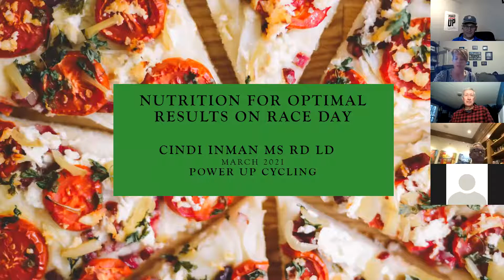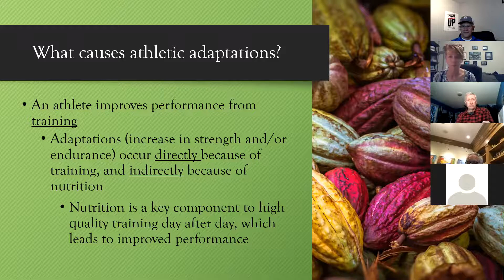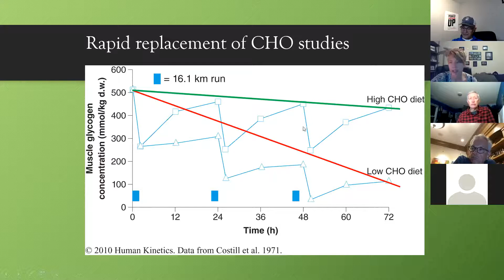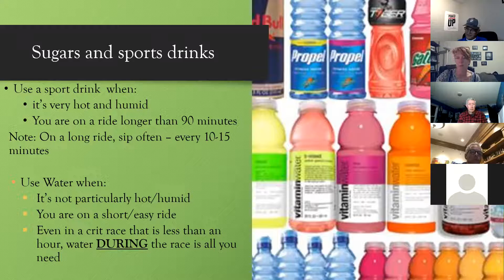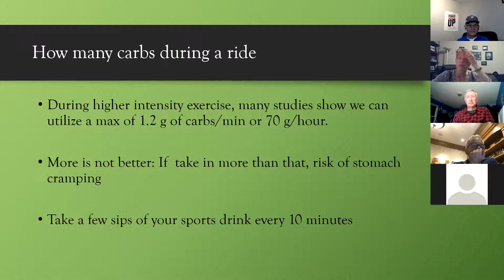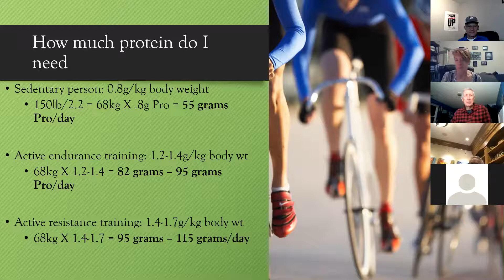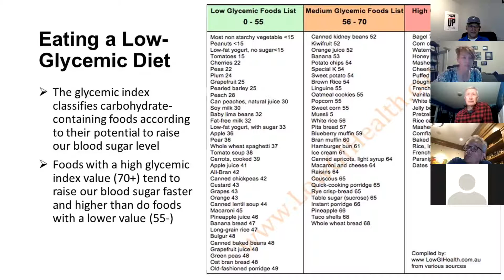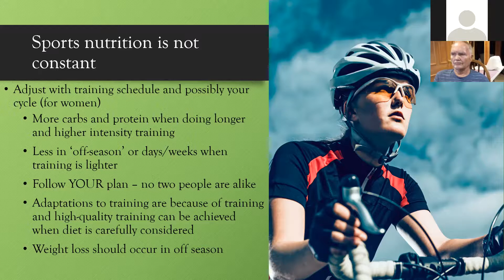Optimizing Pre, During and Post Race Nutrition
Cindi Inman, a registered dietician and exercise physiologist who currently teaches nutrition and exercise science for both undergraduate and graduate students at Southern Illinois University Edwardsville, will be presenting information on how to optimize your pre, during and post-race/training nutrition.  She will also discuss weight management for athletes.